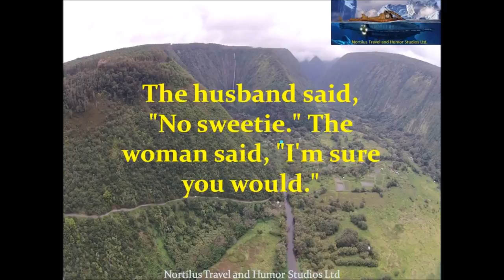Funny Joke A Husband and Wife were Golfing when the wife asks